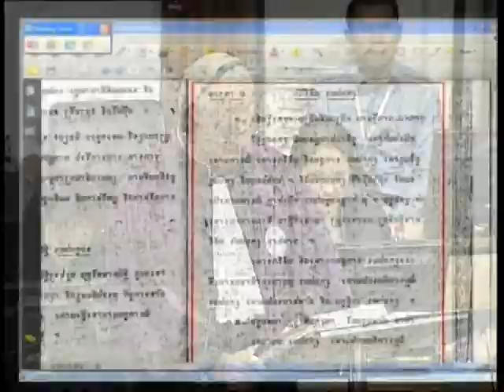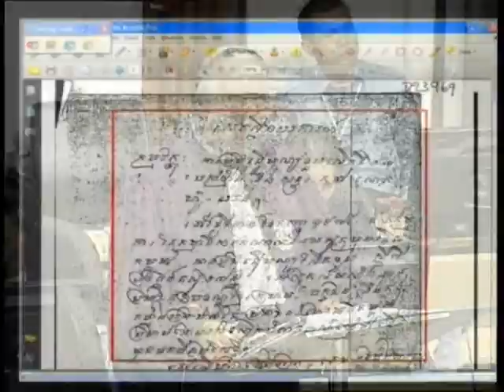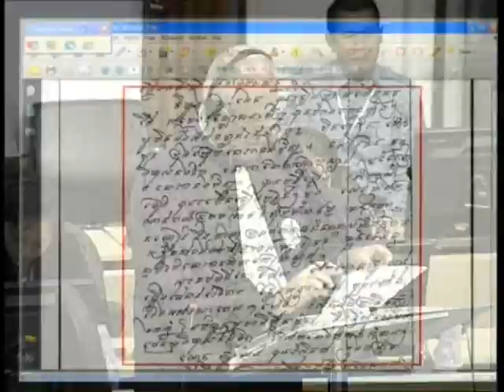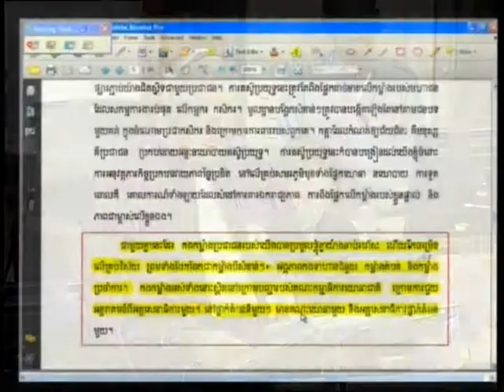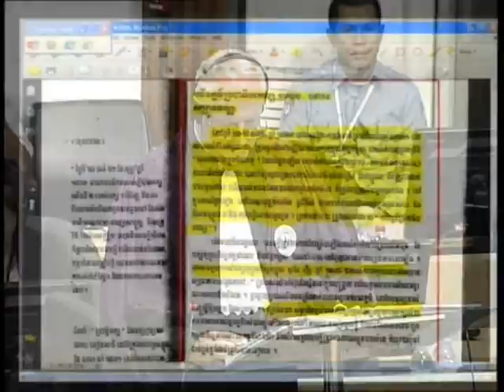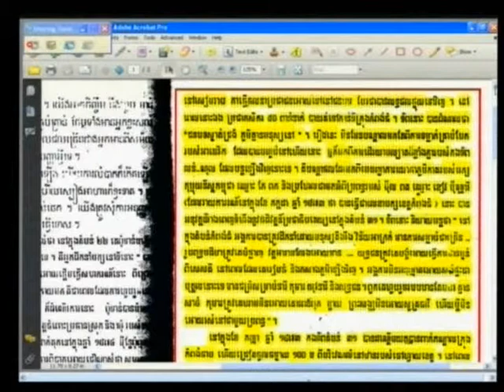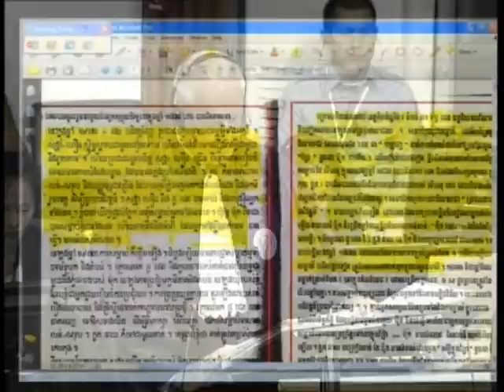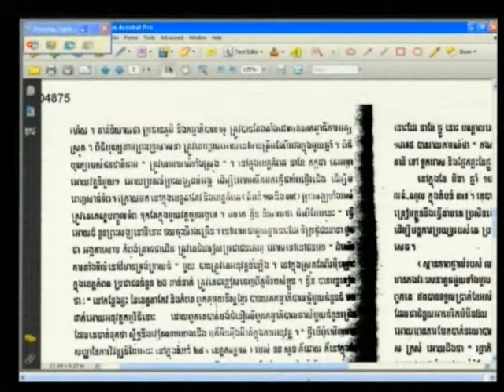E1 211R 2013 06 24 S1 FL KH Pub